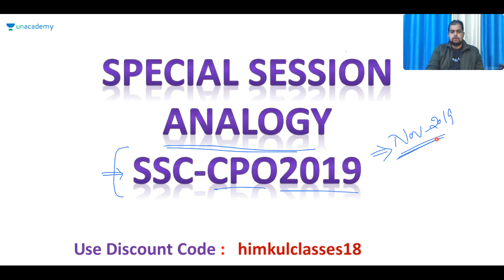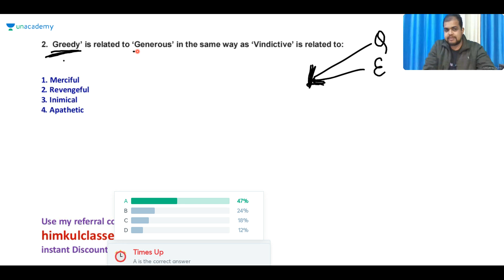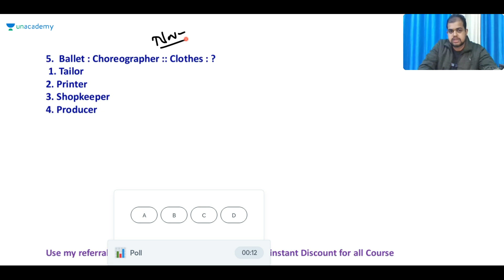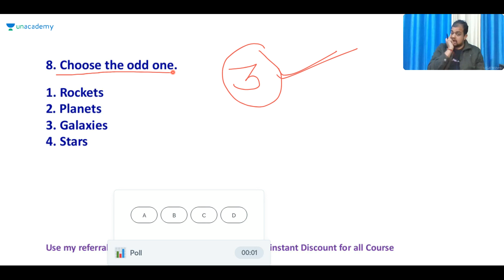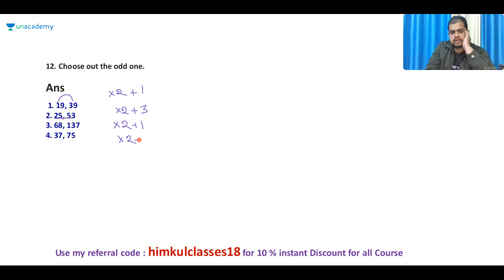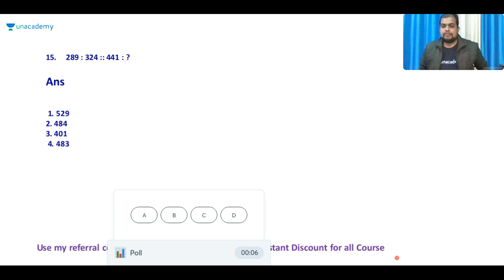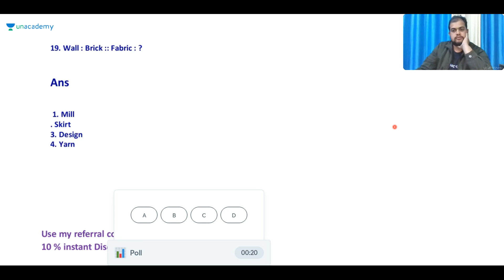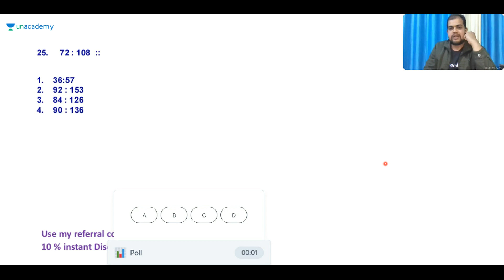SSC CGL 2019 | PYQ's of Analogy | Special Class | Unacademy | Kuldeep Papnai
In this Session, Kuldeep Papnai will take a session on PYQ's of Analogy.

Unacademy Plus Subscription Benefits:
1. Learn from your favorite teacher
2. Dedicated DOUBT sessions
3. One Subscription, Unlimited Access
4. Real-time interaction with Teachers
5. You can ask doubts in the live class
6. Download the videos & watch offline
Plus Courses by Top SSC CGL Educators of India Abhinay Sharma, Aman Srivastava, Barkha Agarwal, Rani Ma'am, Mohit Goyal, Pratiyogita Mantra, Pawan Rao, Sumit Goyal, Avadesh Dixit, Varun Awasthi, Neeraj Kukreja, Antara Bhuyan and others.